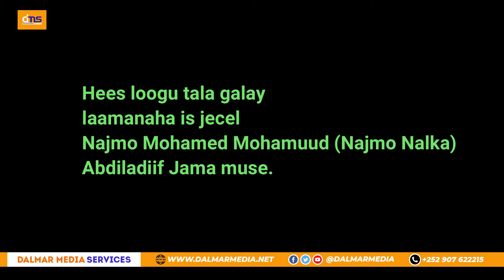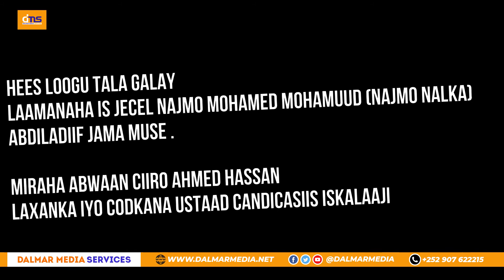HEES" Loo Qaaday Lamaanaha is jecel Najmo Mohamed Mohamuud iyo (Najmo Nalka)Abdiladiif Jama muse .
Hees loogu tala galay
laamanaha is jecel Najmo Mohamed Mohamuud (Najmo Nalka)
Abdiladiif Jama muse .

Miraha Abwaan Ciiro Ahmed Hassan
Laxanka iyo Codkana Ustaad Candicasiis iskalaaji